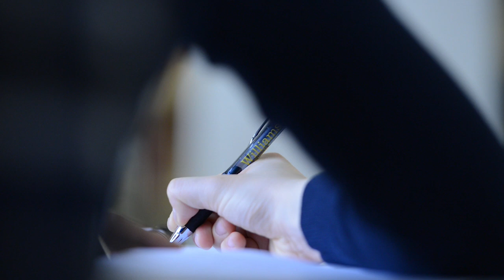Science and Technology: Ideas and Inquiry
Curriculum, community, and opportunity combine to position Williams students for influential roles in academia, industry, and beyond, and as alumni in the world, they're asking the big questions in science and technology and fueling innovation and entrepreneurship.